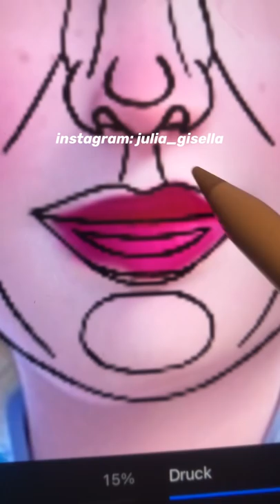Trying the “perfect face“ on Elsa 🤠... | JULIA GISELLA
Hi I am Julia and I do some art and other stuff 💕
I am also on Instagram, TikTok and Snap: